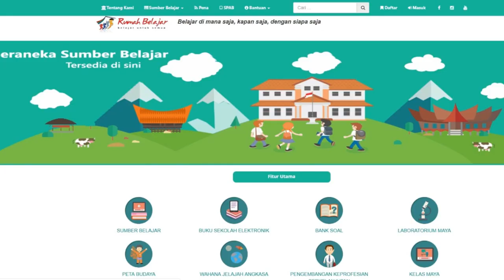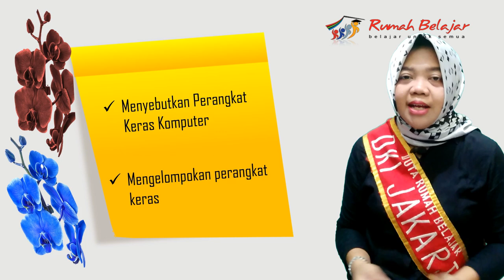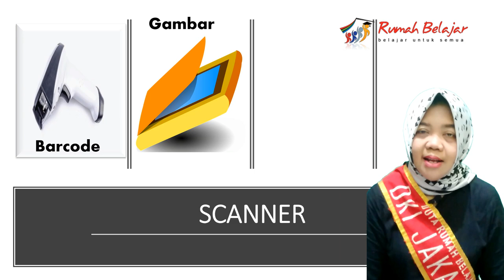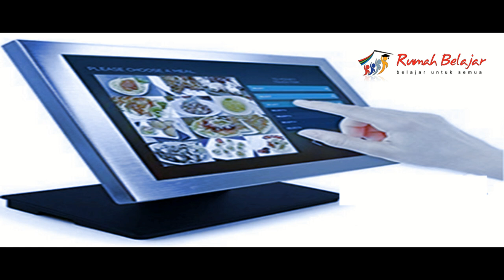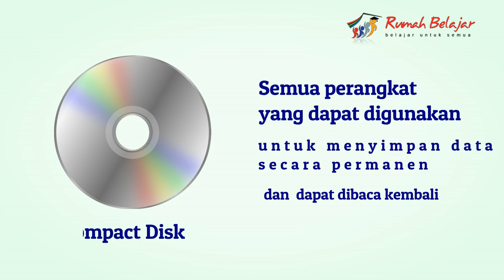Perangkat Keras Komputer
Sebuah komponen fisik pada komputer yang digunakan oleh sistem untuk menjalankan perintah yang telah diprogramkan atau dalam arti singkatnya sebuah komponen pada komputer yang bisa disentuh, dilihat dan diraba, inilah yang disebut dengan perangkat keras komputer.

Apa saja yang termasuk kategori perangkat keras komputer, apa yang termasuk dalam input. itu adalah pertanyaan yang sering muncul ketika kita mempelajari tentang komputer

Lebih lanjut, mari kita sama-sama menyimak penjelasan pada video berikut